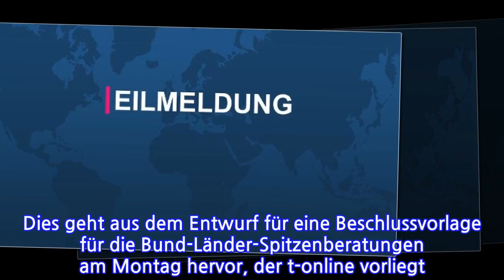Beschlussvorlage vor Corona-GipfelLockdownsollbis18.Aprilverlängertwerden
Der in Deutschland geltende Corona-Lockdown soll offenbar bis zum 18. April verlängert werden. Dies geht aus dem Entwurf für eine Beschlussvorlage für die Bund-Länder-Spitzenberatungen am Montag hervor, der t-online vorliegt. Der Entwurf stammt von Sonntag, 17.30 Uhr. Am Montag beraten Bundeskanzlerin Angela Merkel (CDU) und die Ministerpräsidenten über das weitere Vorgehen im Kampf gegen die Corona-Pandemie. Die Vorschläge sind noch nicht mit den anderen Beteiligten abgestimmt. In Kürze mehr.
INFORMATION
• Source: t-online